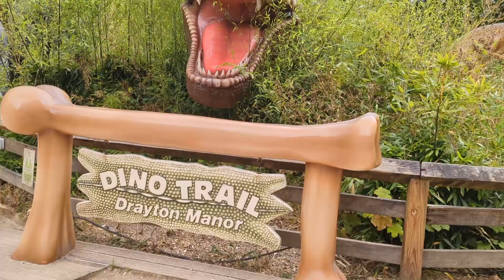Drayton Manor - Dino Trail Walkthrough (June 2024)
Join us as we take a walk through the Dino Trail found at the back of the Drayton Manor Zoo!

The Dino Trail is open daily alongside the rest of the Zoo at Drayton Manor

This replaced the original Dinosaur exhibit which was based closer to the reptile house.